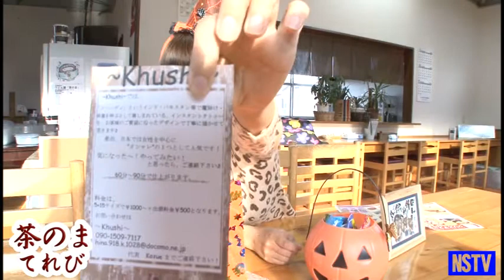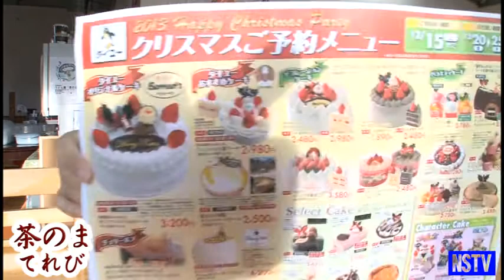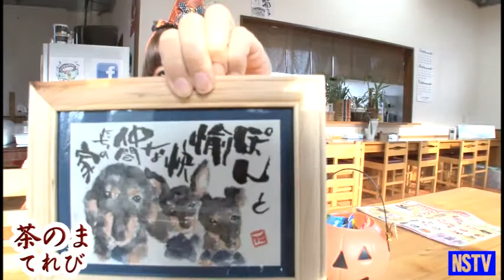茶のまテレビ第８４回 2013.11.03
メヘンディ1週間後の経過、イメチェンして前髪切りました。